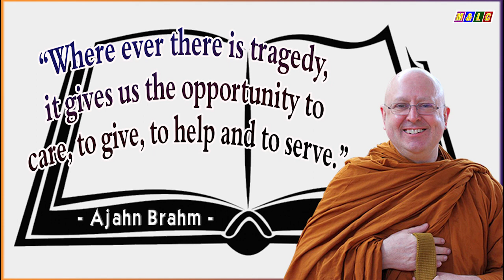12 REFLECTIONS THAT ARE CONDUCIVE TO LIBERATION (2) | Ajahn Brahm Audio Book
Finding Happiness in Life | 12 REFLECTIONS THAT ARE CONDUCIVE TO LIBERATION (2) | Ajahn Brahm